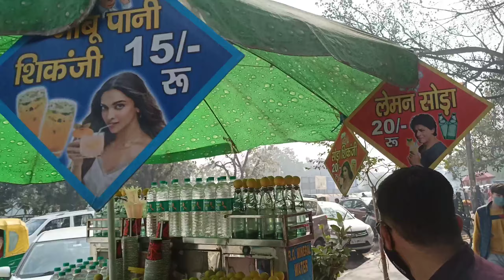"Sad life" is on || ThE NiCK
Hello everyone,

I'm uploading vdos on health, fitness and lifestyle and I will.The only goal is to keep you guys fit and active and to make our country the most fittest country.

I upload more fitness and motivation content on my Instagram and Twitter handle so if you want to know more about me or you have any doubts ask me there.